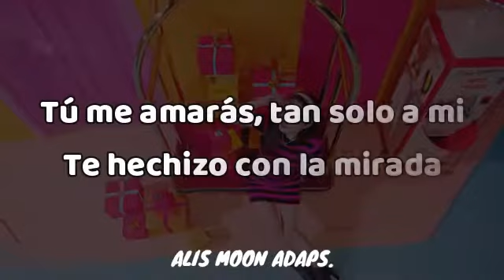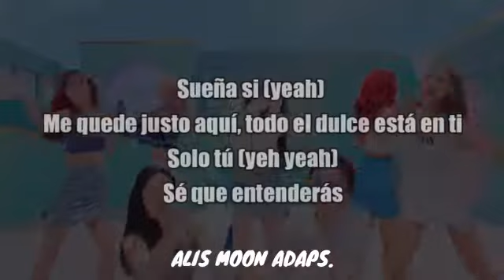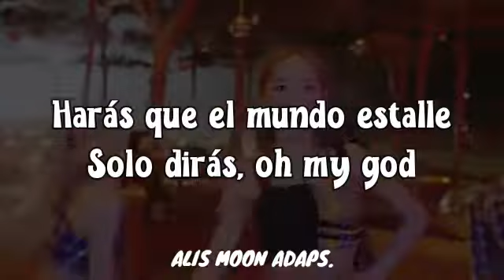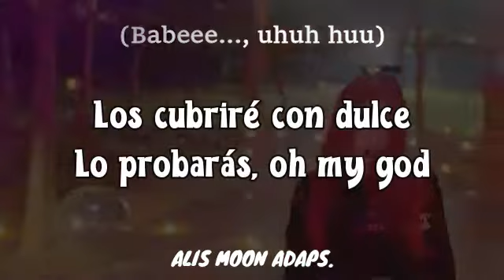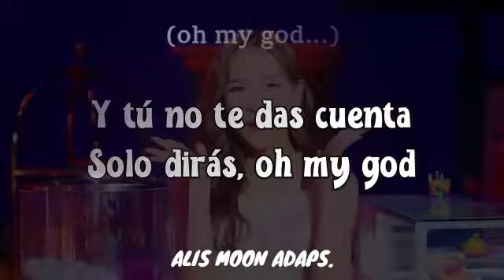LIGHTSUM - Vanilla (Adaptación/Cover en español)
Hola!! Hoy traigo la adaptación de la canción debut de LIGHTSUM, Vanilla, espero que les guste.

Adaptación hecha por mí, si desean usar la letra, dar los créditos correspondientes (poner el nombre y el link del canal en la descripción) y avisar en los comentarios.

Link del MV original:
Song: Vanilla
Artist: LIGHTSUM